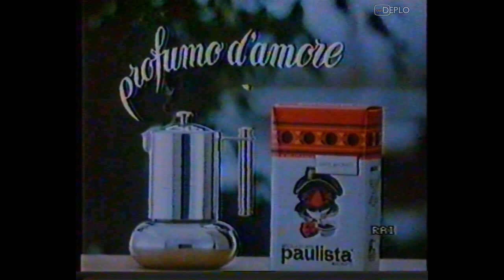3/10/1986 - RaiUno - Sequenza spot pubblicitari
Sequenza di spot pubblicitari, registrata da RaiUno durante la serata di venerdì 3 ottobre 1986, durante il film "Pomi d'ottone e manici di scopa", su Video2000.
Contenuto della sequenza:
00:00 - Cartello "Fine primo tempo"
00:06 - Spot Coca Cola
00:37 - Spot caffè Paulista
01:28 - Spot cucine Zoppas
01:45 - Spot detersivo per delicati Perlana Henkel
02:17 - Spot rivista Grif
02:33 - Spot Amaro Averna
03:03 - Spot Coppa Malù Parmalat
03:35 - Cartello "Secondo tempo"